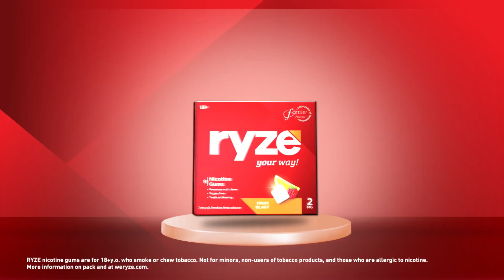Dev vyas in rize nicotine gun